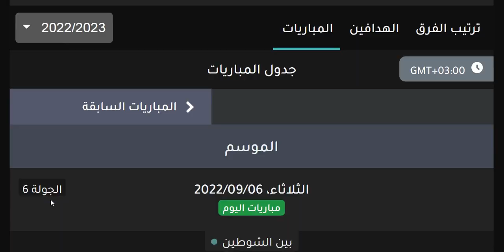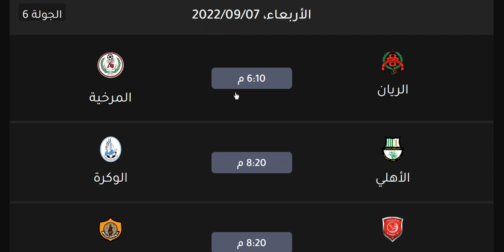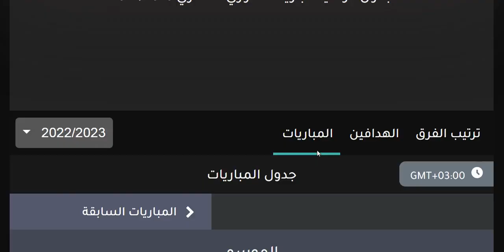مواعيد مباريات الدوري القطري والقنوات الناقلة والمعلق اليوم الثلاثاء 6-9-2022 الجولة 6 دوري نجوم قطر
الغرافة
قطر
الاهلي
الريان
الدحيل
العربي
السد
السيلية
موعد مباراة الغرافة القادمة
موعد مباراة الريان القادمة
موعد مباراة الدحيل القادمة
موعد مباراة العربي القادمة
موعد مباراة السد القادمة
موعد مباراة السيلية القادمة

موعد مباراة الغرافة اليوم
موعد مباراة الريان اليوم
موعد مباراة الدحيل اليوم
موعد مباراة العربي اليوم
موعد مباراة السد اليوم
موعد مباراة السيلية اليوم

بغداد بونجاح
يوسف بلايلي
أيمن حسين

موعد انطلاق الدوري القطري ⚽ جدول مباريات الدوري القطري 2022 ⚽ 2023 ⚽ QNB Stars league
أعلنت مؤسسة دوري نجوم قطر، انطلاق الموسم الجديد لبطولة الدوري القطري 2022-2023 في شهر سبتمبر الجاري.
صرح أحمد عباسي المدير التنفيذي للمسابقات وتطوير كرة القدم في مؤسسة دوري_نجوم_قطر سيبدأ الدوري في شهر اغسطس عام 2022.

مواعيد مباريات الدوري القطري دوري نجوم قطر الثلاثاء 6-9-2021 الجولة 6 والقنوات الناقلة والمعلق الجولة السادسة              مواعيد مباريات الدوري القطري دوري نجوم قطر الاربعاء 7-9-2022 الجولة 6 والقنوات الناقلة والمعلق الجولة السادسة

مواعيد مباريات الدوري القطري اليوم الأسبوع السادس الثلاثاء 6-9-2022 والقنوات الناقلة
مواعيد مباريات الدوري القطري اليوم الجولة 6 الثلاثاء 6-9-2022 والقنوات الناقلة
مواعيد مباريات الدوري القطري اليوم الاسبوع 6 الاربعاء 7-9-2022 والقنوات الناقلة

الدوري القطري
دوري نجوم قطر
الدحيل
الريان
السد
الغرافة
الغرافه
العربي
السيلية
السيليه
الوكرة
الوكره
الأهلي
الاهلي
قطر
أم صلال
ام صلال
الخور
الخريطيات
الشمال
المرخية

مهند ميمي
مهند علي ميمي
يوسف بلايلي
نبيل الزهر
المعز علي
بغداد بونجاح
مباراة السد وقطر
مباراة قطر والسد
مباراة الاهلي والغرافة
مباراة الريان والوكرة
مباراة العربي والدحيل
موعد بدء الدوري القطري 2021_2022 والقنوات الناقله/موعد عوده الدوري القطري الموسم الجديد2021
موعد انطلاق الدوري القطري ⚽ جدول مباريات الدوري القطري 2021 ⚽ 2022 ⚽ QNB Stars league
أعلنت مؤسسة دوري نجوم قطر، انطلاق الموسم الجديد لبطولة الدوري القطري 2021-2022 في شهر سبتمبر الجاري.
صرح أحمد عباسي المدير التنفيذي للمسابقات وتطوير كرة القدم في مؤسسة دوري نجوم قطر سيبدأ الدوري في شهر سبتمبر عام 2021.
جدول مباريات الدوري القطري 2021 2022 | الجولة الأولى.